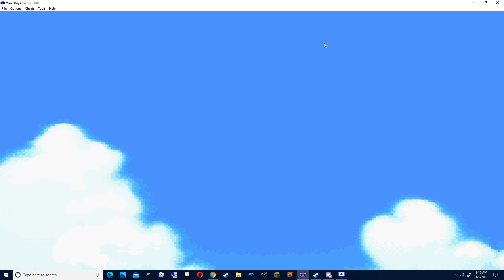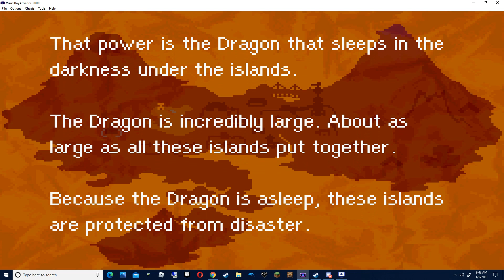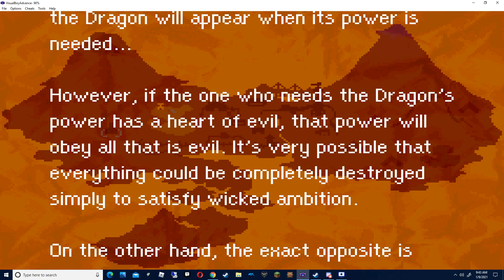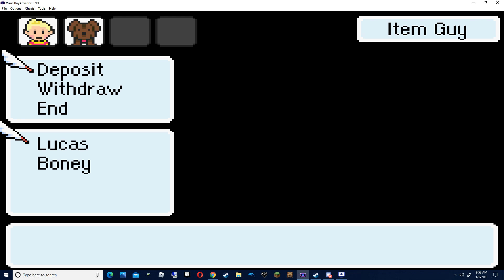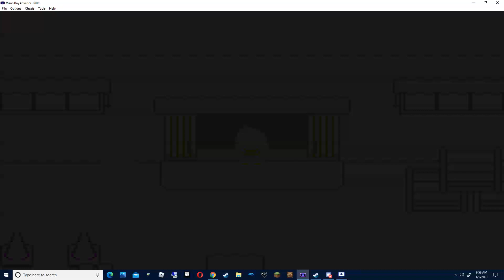Mother 3 pt 17: The Legend of the Seven Needles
i hope you enjoyed and if so sub